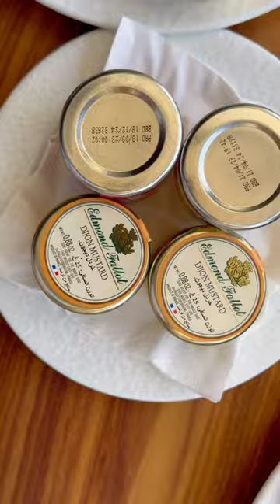Breakfast at a Five Stars Hotel